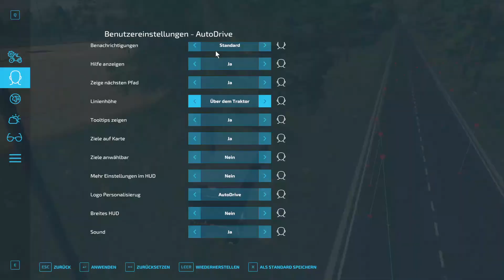LS22 Wild West - 02 Und schon geht es weiter.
So aktiv war ich wohl noch bei keinem Projekt-Anfang.